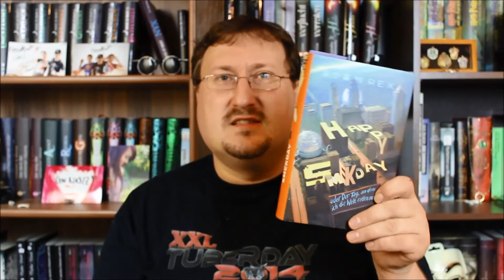Lesemonat August 2014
Was ich im August so gelesen habe und welches Buch ich danach angefangen habe könnt ihr in meinem Lesemonat August sehen.

Musik